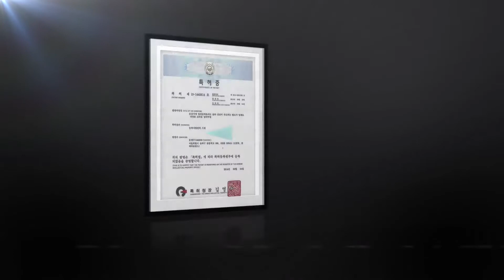Roichen Vacuum Pressure Cooker | Masak Daging Empuk - Presto Terbaik 2020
Roichen Vacuum Pressure Cooker ialah alat masak bertekanan dengan sistem mengeluarkan udara yang ada pada panci. Dengan 4 teknik pengaman untuk mencegah kebocoran bahan makanan saat proses memasak.

Dapatkan Produk Menarik Lainnya :
TOKOPEDIA :